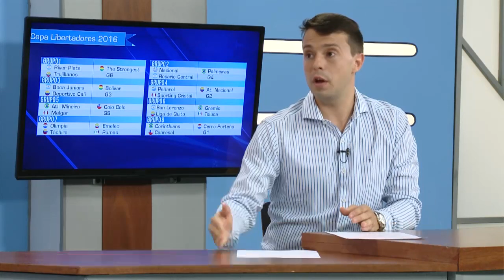Columna de deporte en Panorama U (23/12/15)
La columna de deporte con Gastón Lucero (@gastonlucero88) actualizandonos de todo el deporte a nivel internacional y nacional.
(23/12/15)